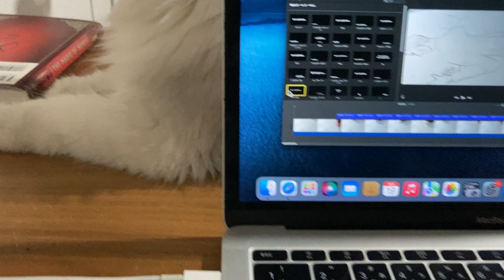じーっと待つ猫/Cat waiting patiently